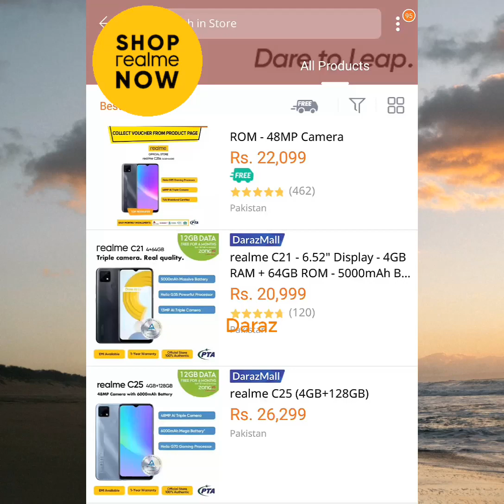realme mobile phone || shop now realme best mobile phones || daraz online shopping app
realme mobile phone || shop now realme best mobile phones || daraz online shopping app browsing realme store